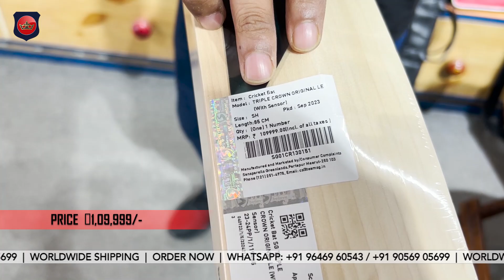SG Triple Crowm Original LE English Willow Bat Review | Premium English Willow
In this video we shows you the Premium quality of SG English willow cricket bat
Amazing ping with full profile
clean face with equal grains
Properly balanced
Ready to Play Bat

Also Visit our stores in :

MOHALI * ZIRAKPUR * PATNA * DELHI

Showroom Address
Mohali  - SCF 51 Ground Floor Phase 11, Sahibzada Ajit Singh Nagar, Punjab 160062

Zirakpur  - SCF 07 Ground Floor ASM Plaza, VIP Rd, Zirakpur, Punjab 140603

Patna  -  Plot No. 1613, Sita Nandan, 01, Gola Rd, opposite Goal Institute, Danapur, Bihar 801503

Delhi  -  C-713/F, Sector 7, Palam Extension, Dwarka, New Delhi, Delhi 110045